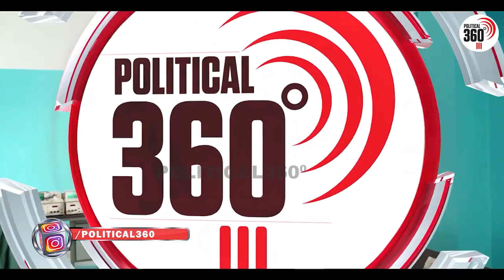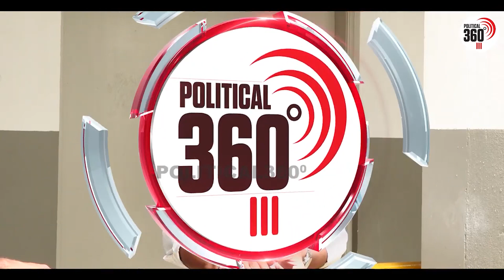Kavish Gowda :ಸೋಶಿಯಲ್ ಮೀಡಿಯಾದಲ್ಲಿ ಹಿಂದುಳಿದಿದ್ದೀನಿ | Political 360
Political360.in is an first Karnataka political web portal founded by Mr Puttappa , owned by P2 ADD Agency.